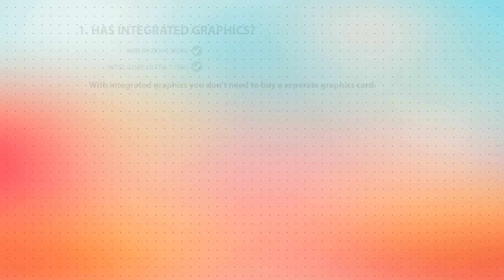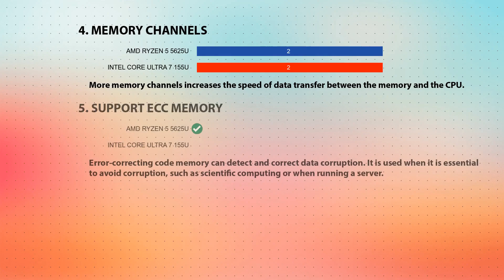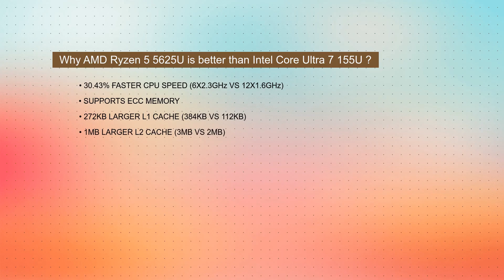AMD Ryzen 5 5625U vs INTEL Core Ultra 7 155U Technical Comparison